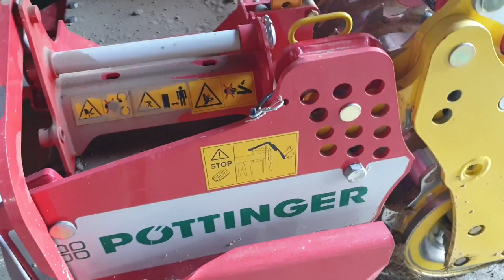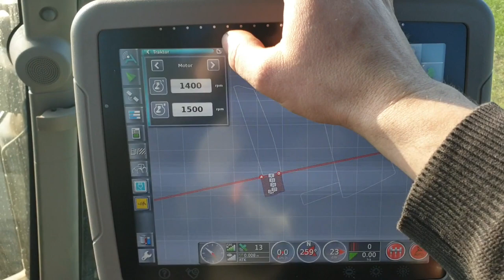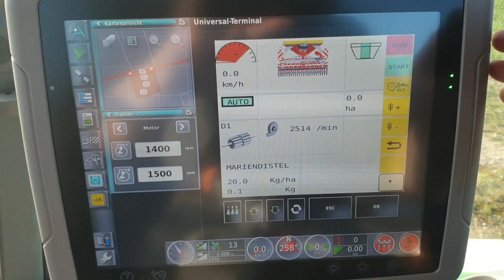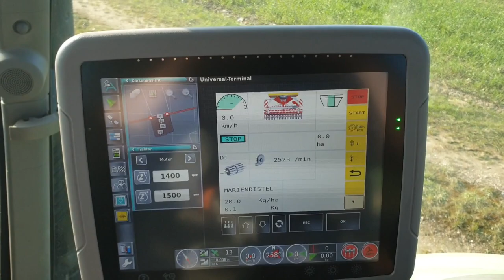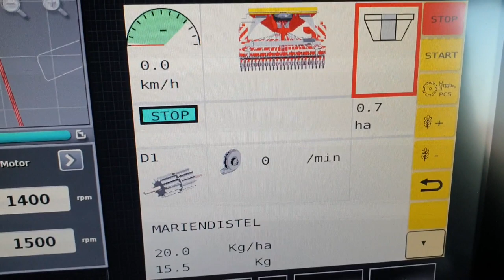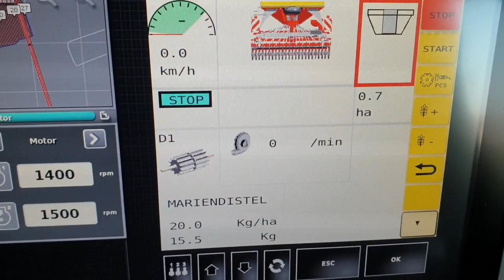Deutz Pöttinger Aerosem Mariendistel Teil3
Hab mich jetzt am 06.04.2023 zur Aussaat entschieden , Wetter passt und ich hab de nächsten Tage noch Mais Acker zum herrichten und die Sähmaschine auf Mais umbauen ... wenns ned zu Stressig wird dann mach ich darüber vielleicht auch noch a Video